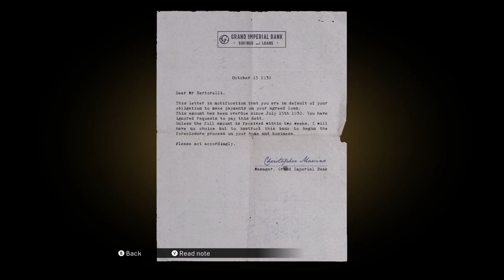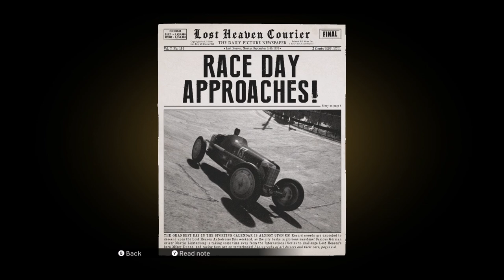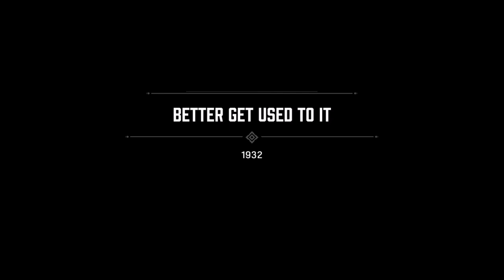Are We Playing Forza?! - Mafia Definitive Edition - Let's Play part 2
We get to be a racer for one day as a last minute replacement for our main driver on racing day, while also getting the chance to spend a little bit more time with Sarah.